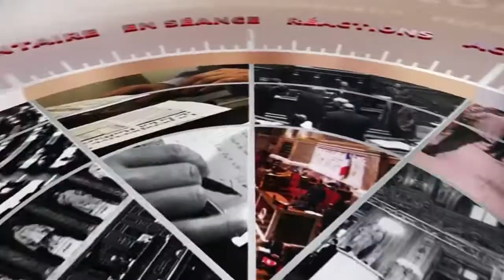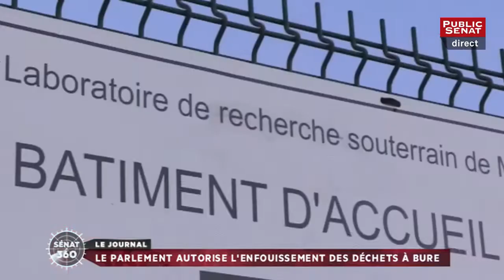Sénat 360 : Manuel Valls / Biodiversité / Emmanuel Macron (12/07/2016)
Les titres :
Les questions d'actualité au gouvernement
La loi biodiversité adoptée au Sénat
Pour qui marche Emmanuel Macron ?

Avec :
François PATRIAT : Sénateur (PS) de la Côte-d'Or,
Gérard LONGUET : Sénateur (LR) de la Meuse,
Bruno RETAILLEAU : Président du groupe Les Républicains au Sénat,
Frédérique ESPAGNAC : Sénatrice (PS) des Pyrénées-Atlantiques,
Vincent CAPO-CANELLAS : Sénateur (UDI-UC) de la Seine-Saint-Denis,
Jean-Pierre RAFFARIN : Président du groupe Les Républicains au Sénat,
Cédric PERRIN : Sénateur (LR) du Territoire de Belfort,
Stéphane LE FOLL : Ministre de l'agriculture.